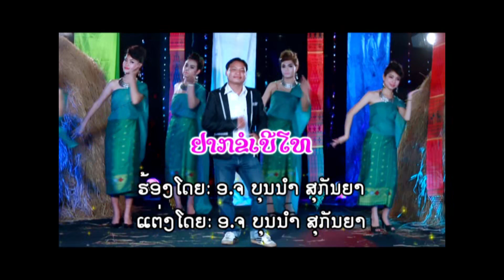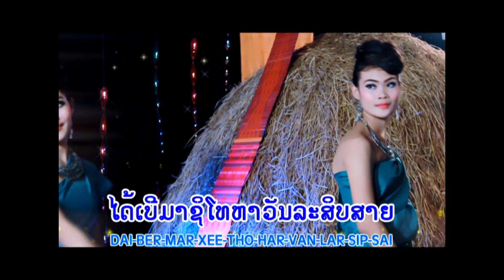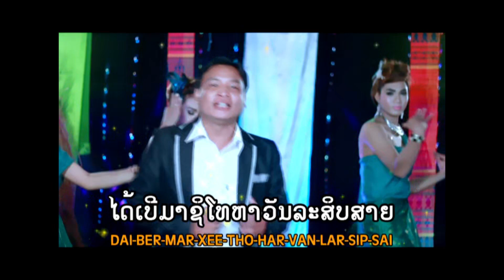ຢາກຂໍເບີໂທ ຮ້ອງໂດຍ ບຸນນຳ ສຸກັນຍາ อยากข่อเบีโท Yark Khor Ber Thor / Ts Studio